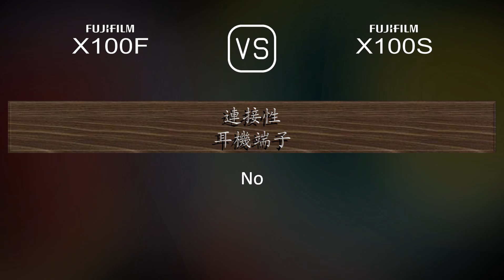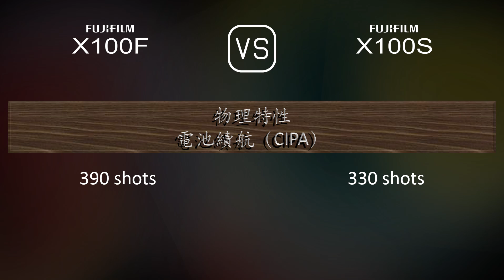Fujifilm X100F 與 Fujifilm X100S 的規格比較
本片是 Fujifilm X100F 與 Fujifilm X100S 的功能概述和規格比較 (comparison of specifications)，希望對您有所啟發。感謝您的支持。

00:25 推出
00:33 機身
00:40 影像感測器
01:01 影像
01:16 光學與對焦
01:55 屏幕
02:13 取景器
02:27 攝影功能
03:20 錄像功能
03:35 儲存
03:38 連接性
04:03 物理特性
04:21 雜項